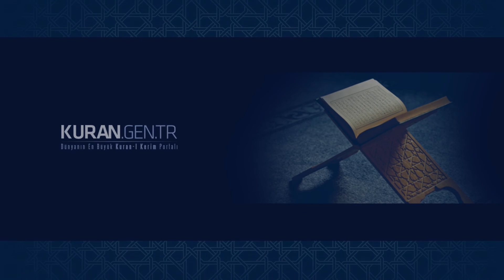Mücadele Suresi Saad Al Ghamdi